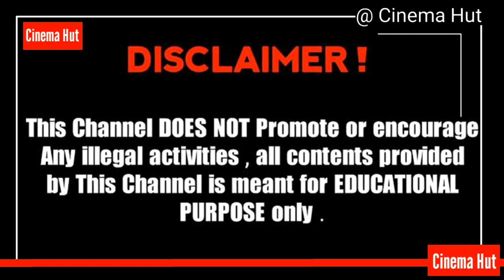Petite Renee Herbert Bio LifeStyle Young & Beautiful Australian Model Instagram Celebrity Most Stun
Being beautiful is a blessing from God. Today i wanna talk about a beautiful model from Australia. Renee Herbert is an Australian Instagram model and social media personality. She was born on June 25, 1999 in Australia. She has huge fan following on social media. So far, on Instagram, Renee has more than 1.7M followers. Today, it has been established that along with her own beauty, her personality has made her a role model among the people. Thanks!

More Models Video